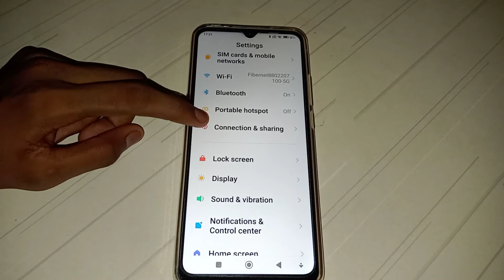how to hotspot name check redmi 10a mobile